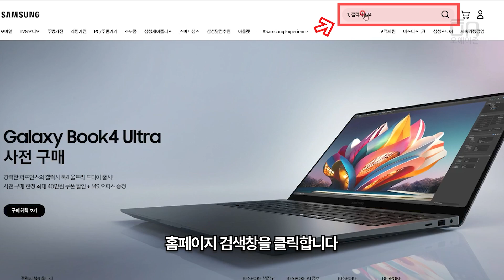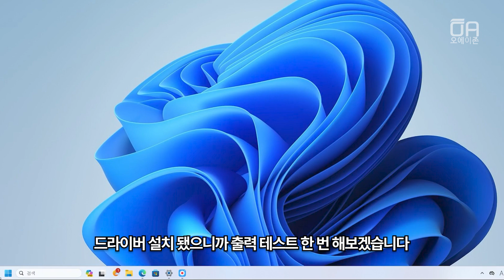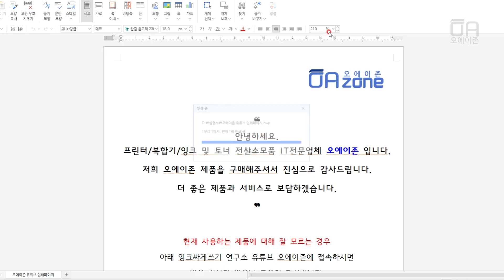삼성 정품무한복합기 T1680 USB프린터케이블 사용 드라이버 설치하는 방법/ft.T1680W, 실제출력속도테스트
삼성 정품무한복합기 T1680 USB프린터케이블 사용 드라이버 설치하는 방법을 알려드립니다.

00:32 드라이버 설치
02:18 실제 출력 속도 테스트